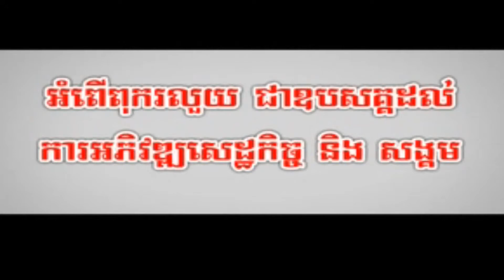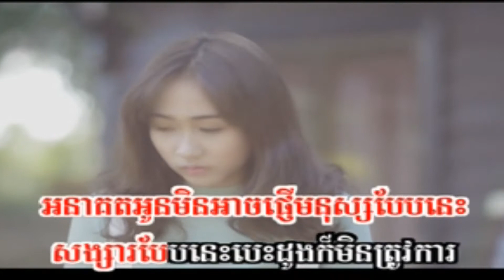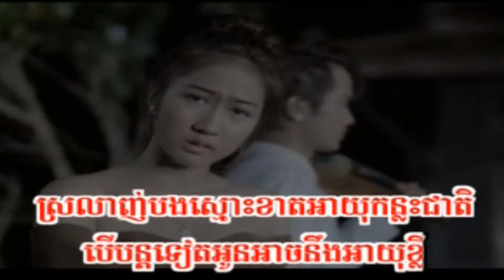ស្នេហ៍​នេះ​ឆាចោល បទស្រីភ្លេងសុទ្ធ Snaeh Nis Cha Jaul Pleng Sot